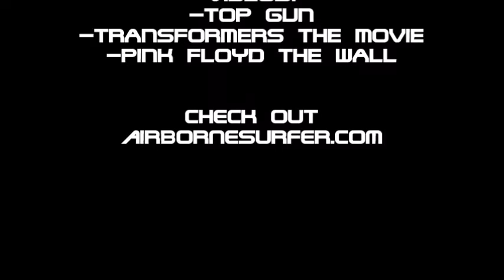Pink Floyd The Wall Review Part 1 (feat. ATARI)